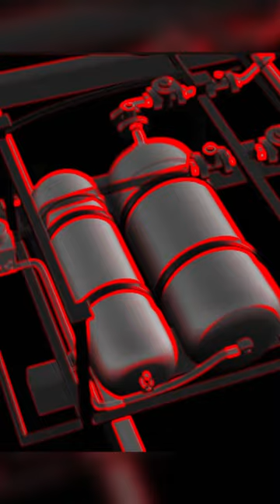How train chain works 😱😳 | How train emergency chain works | Train chain pulling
Train chain pulling 😱😳? | How train chain works | How train emergency chain works | Train ki chen khichne se kya hoga | Train interesting facts | Train chain pulling mechanism | Train me chain pulling kaise kare | train ki chain khichne se train kaise rukti hai |
| most intersecting facts | intersecting facts about animal | general knowledge videos |